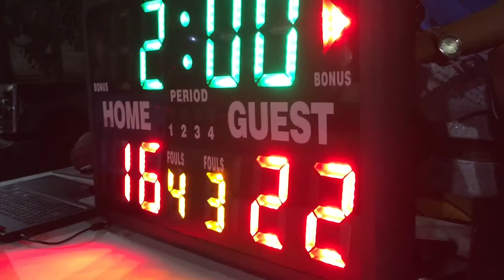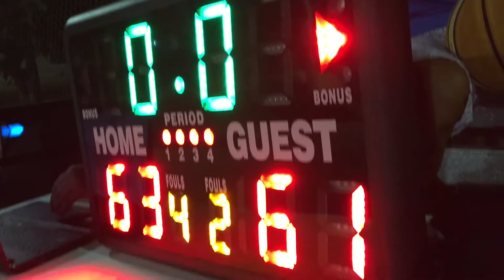Benque Fiesta U23 Semi-Finals: Benque Power vs Falcons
Incase you missed last nights SEMI-FINALS, July 11, 2019 from our U23 League.

Both teams gave it their all but only one could have advanced to the FINALS.

More videos from the FINALS will be posted in the upcoming days. Look out for your team highlights.

Be Sociable. Like. Share.